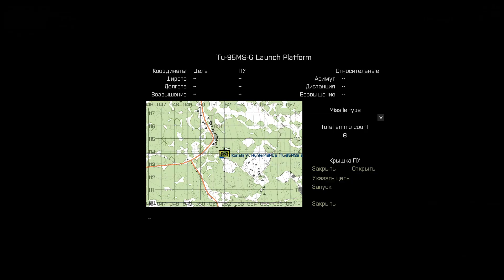ArmA 3 KP Liberation X-Cam-Taunus (Эпизод десятый)